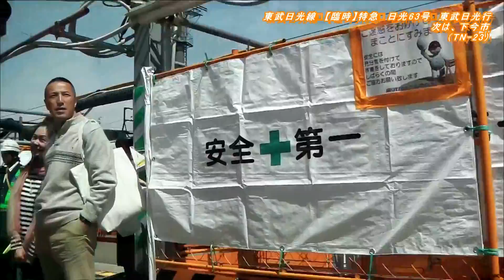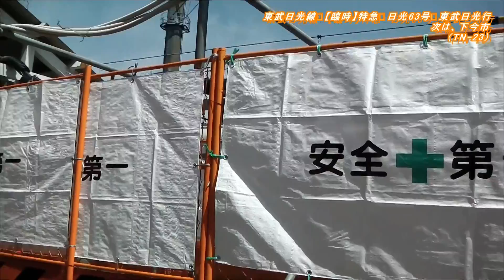【車窓】 JR東日本＆東武鉄道 臨時特急 日光63号 （その７・新鹿沼→東武日光）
2014年5月3日、臨時特急「日光63号」に乗車し、「津田沼→東武日光」間の車窓を撮影しました。今回は、「東武日光線　新鹿沼→東武日光」間の車窓です。